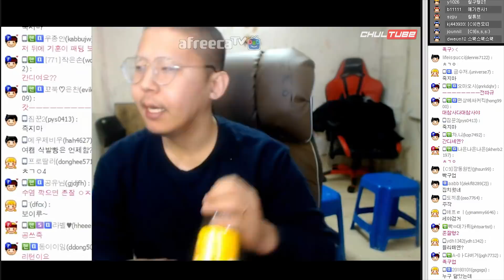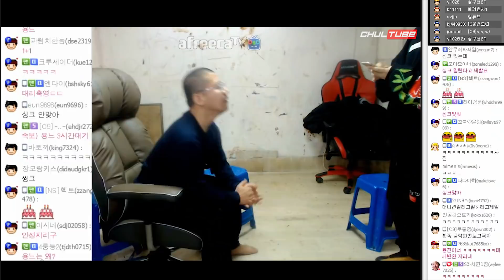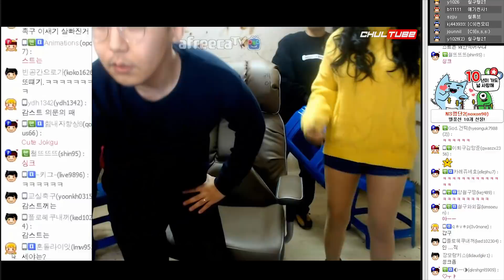30분 지각(?)한 서윤에게 제대로 갑질하는 철구, 어이가 없다... (18.01.11-1) :: Beagles